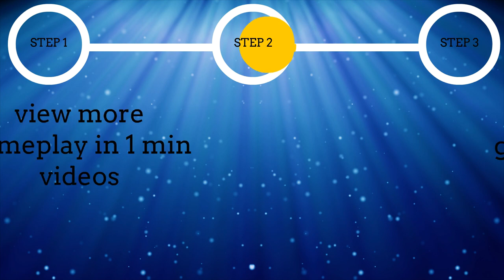Need for Speed - Carbon (GBA) Gameplay in 1 Minute